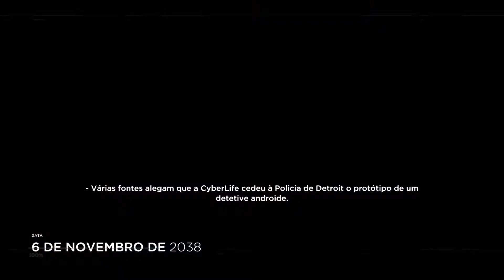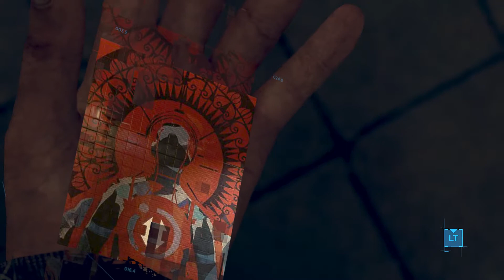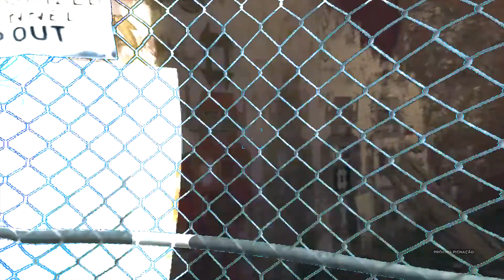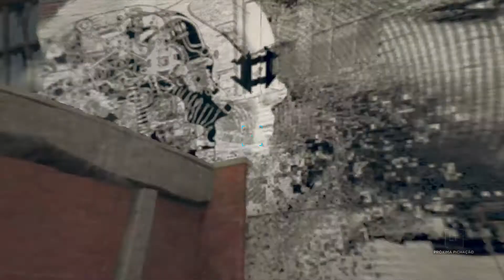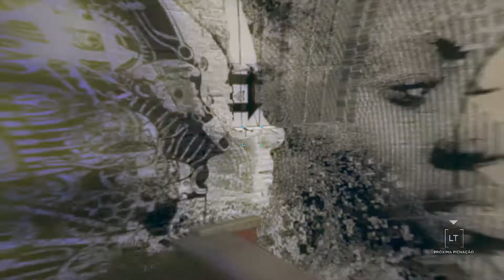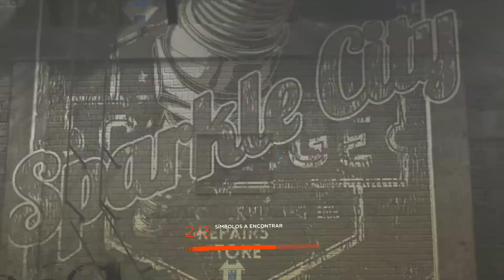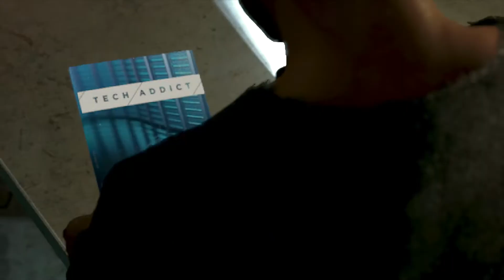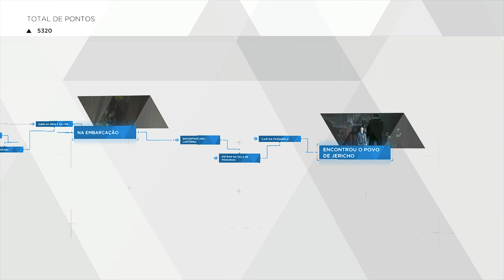DETROIT: BECOME HUMAN - GAMEPLAY NO PC l MARKUS #13: JERICHO (DUBLADO)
Parte 13: Jericho

✅ Descrição Do Game:

Detroit: Become Human é um jogo eletrônico produzido pela Quantic Dream e publicado pela Sony Interactive Entertainment para o PlayStation 4 e Microsoft Windows PC.

Gênero: Jogo eletrônico de ação e aventura

Desenvolvedor: Quantic Dream

Projetista: David Cage

Indicações: The Game Award for Best Narrative, MAIS

Plataformas: PlayStation 4, Microsoft Windows